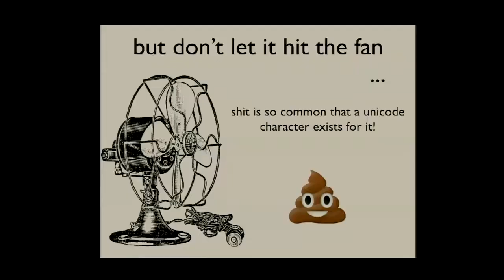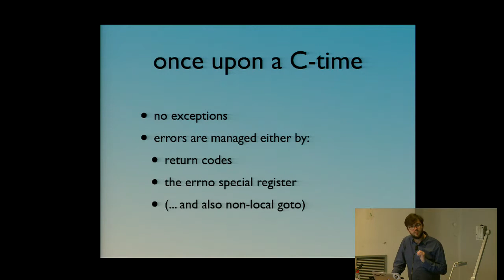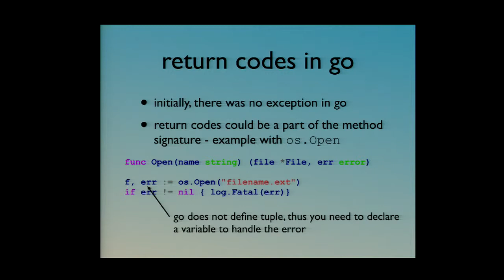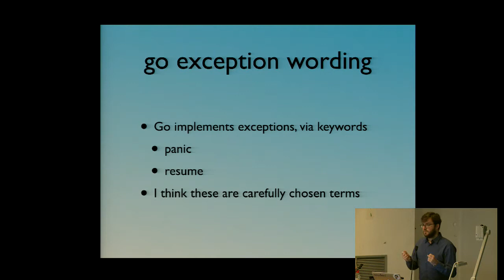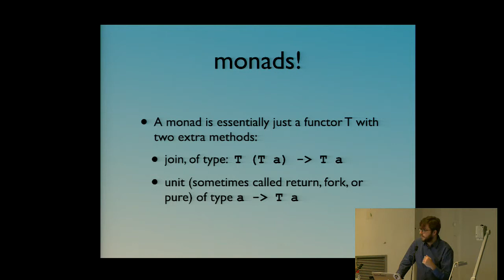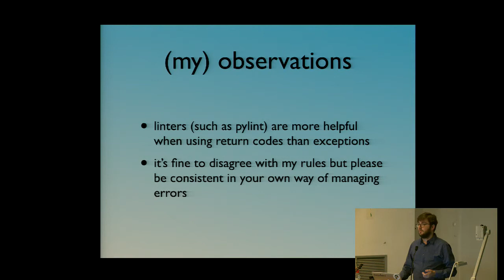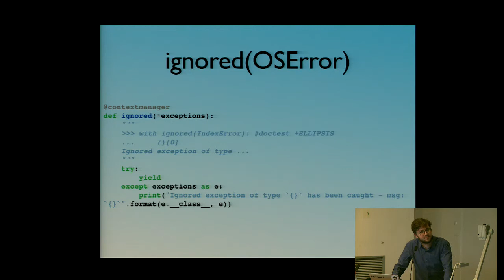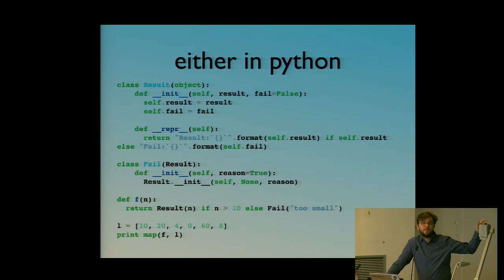PyConFR 2013 - Olivier Hervieu - Shit happens...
Les erreurs sont le cauchemar des développeurs. En parler déclenche des discussion passionnées (et avouons-le, souvent des trolls) et même si les premiers langages de programmation ont désormais plus de 60 ans, personne ne peut dire qu'elle est la meilleure manière de gérer ces &#@!& d'erreurs. Codes de retour, exceptions, monads, ..., je donnerai un aperçu des différents outils qu'ont des langages comme C/Python/Ruby/Haskell/Go pour gérer les erreurs. La plupart des concepts démontrés seront applicables à d'autres langages que Python (même si les exemples de code seront majoritairement écrits en python).

Ne rêvez pas, je n'aurai pas corrigé vos erreurs à l'issue de cette présentation, mais vous aurez une meilleure idée de comment les dresser.